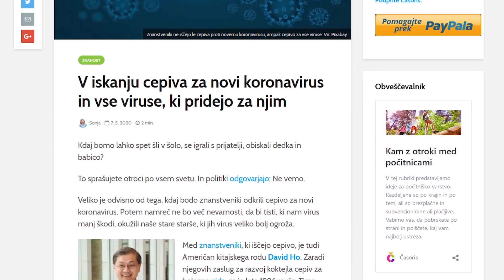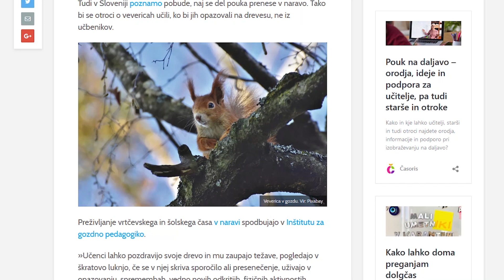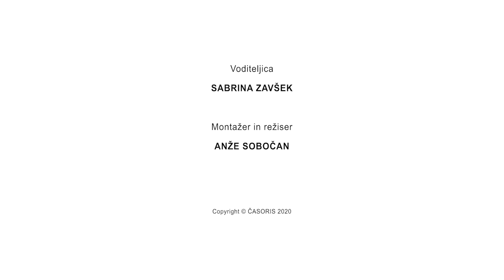🌍Časorisove novice: o novem virusu, šolanju na Škotskem in mesecu družin🌍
Tudi v mesecu maju se ne moremo izgoniti novemu koronavirusu.

Toda poiskali smo tudi druge vsebine, ki so zanimive. Ugotovili, da se na Škotskem želijo v šolo vrniti tako, da bodo najprej šli v gozd.

Ker maj ni le mesec mladosti in ljubezni, ampak v njem praznujemo tudi družin, pa smo raziskali, kako v družinah preživljajo nove koronačase.

V Časoris vsak mesec pripravljamo videopregled dogajanja doma in po svetu.
Voditeljca: Sabrina Zavšek
Snemalec, montažer in režiser: Anže Sobočan